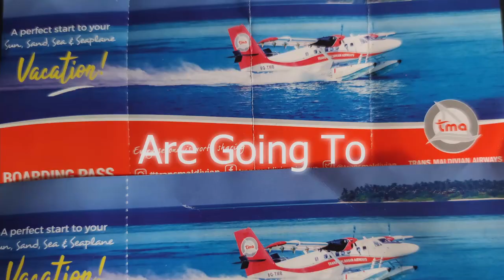Sharks, Moray Eels, Eagle Rays at Komandoo Island, Norther Atoll, Maldives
Maldives and Komandoo Island Resort were awesome! The oceanic wild life on the reefs is incredibly diverse and amazingly beautiful. While snorkeling and scuba diving (not on video) we saw black tip reef sharks, spotted eagle rays, several moray eels, a ray that covers a small corral to trap its food, and about a gazillion fish.